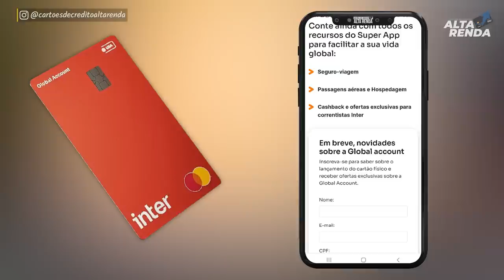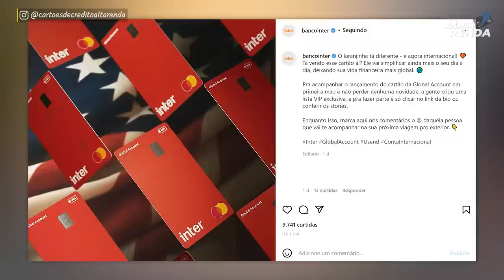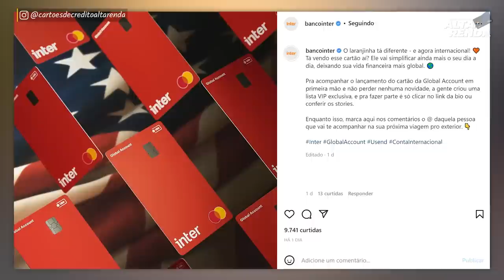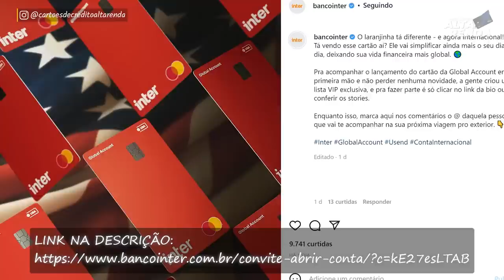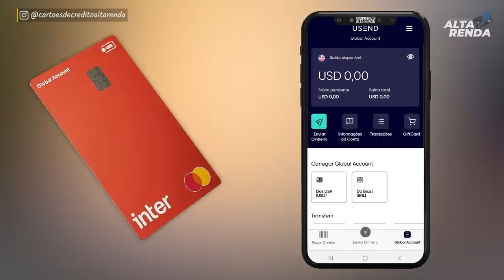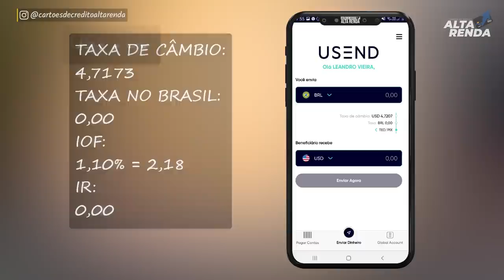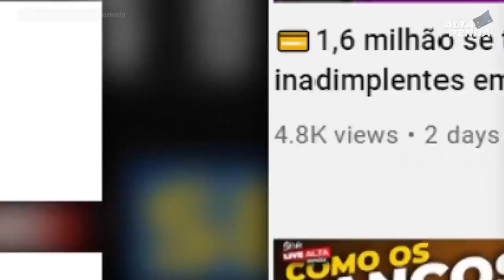💳INTER LANÇA SUA CONTA GLOBAL E AGORA COM CARTÃO PARA CONTA DIGITAL NOS USA. E VOCÊ VAI ABRIR?